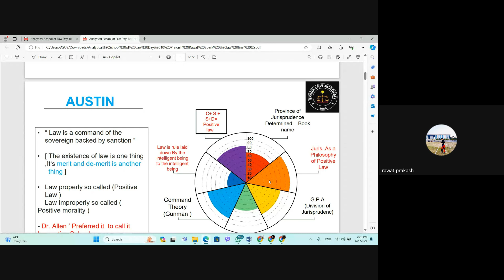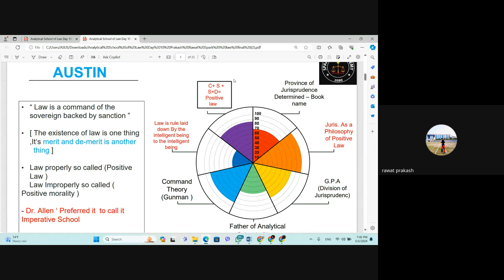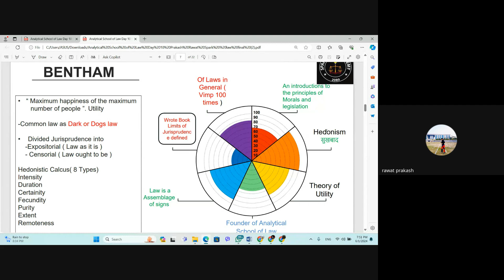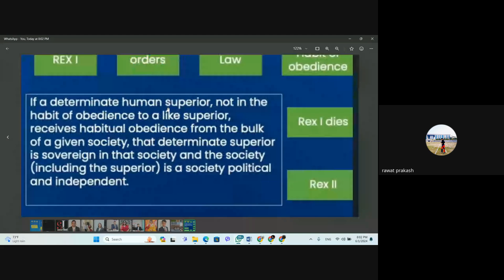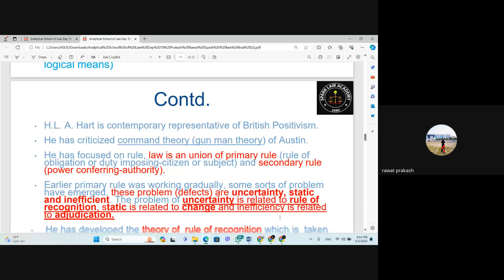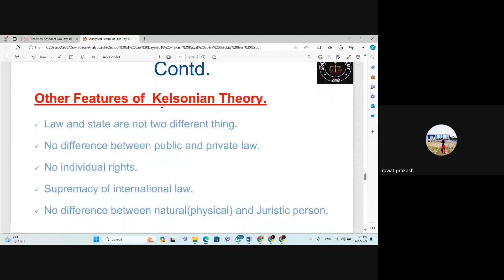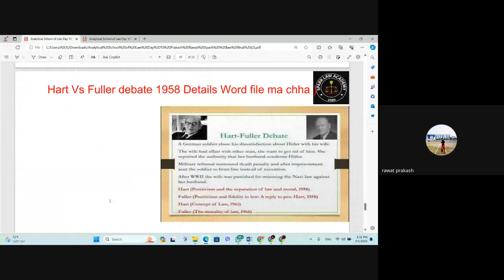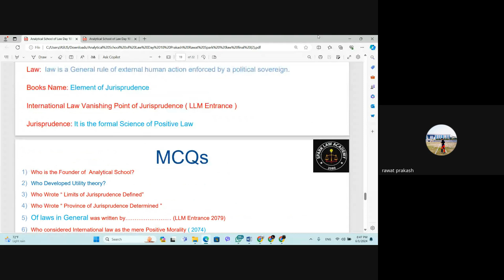Analytical/Positive of Jurisprudence LLB & BALLB Entrance Advocate Prakash Rawat.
A classroom based video lectures organized by the NSU , NLC Unit especially Focused to LLB Students